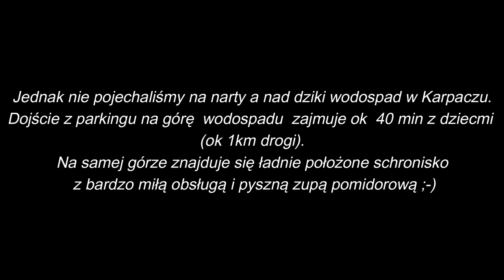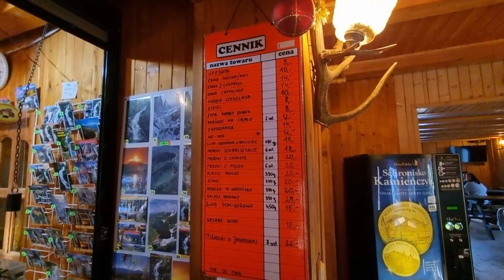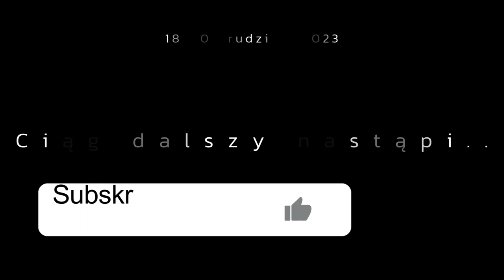Karpacz - zupka w schronisku i awaria prądu! (Vlog #7 )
Dziki wodospad pod Karpaczem, lepienie pierogów oraz smażenie pysznego pstrąga. Było cudnie. Ale cały dzień zakończył się nieoczekiwaną awarią prądu. Miała być krótka a trwała 3 godziny.
Zapraszamy
Justyna i Sebastian